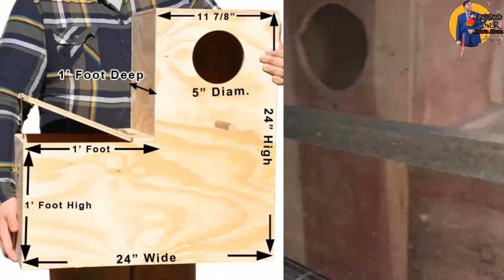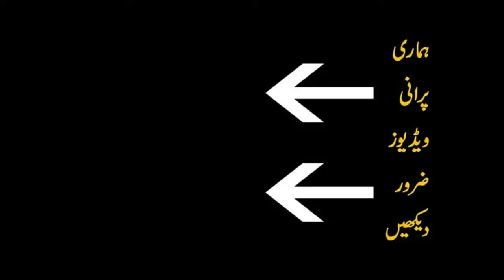Congo African Grey Parrot Full Information||Breeding Tips and Tricks||Diet Plans||Hindi\Urdu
Congo African Grey Parrot Full Information||Breeding Tips and Tricks||Diet Plans||Hindi\Urdu||Rana jibran||big birds lovers

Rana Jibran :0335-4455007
Breeding your parrots. For an easy understanding and to create a clear sketch of African Grey Parrot Breeding in your mind, let’s divide the procedure into some important steps. Here are those 7 steps or phases.
1. Selection of Parrots for Breeding Stock
2. Selection and Differentiation of Male & Female Parrots
3. Selection of a Good Pair
4. Setting up a Good Environment and Cage
5. Brooding/Incubation
6. Hatching of Chicks
7. Pulling Chick & Hand-Feeding
1. Selection of Parrots for Breeding Stock:
Selection of healthy, fertile and active parrots is very important. Diseased may transmit diseases to the coming flock and infertile parrots may waste your time. Buying and importing healthy and fertile pairs is first and important step for breeding. A clinical examination of parrots buy a veterinarian and aviculturist is also good.
2. Selection and Differentiation of Male & Female Parrots
The best and reliable way for sex determination is DNA Sexing and Sergical Sexing. Some good observer and expert parrot breeder have developed a good sense of sex determination buy looking at the feathers and overall view of the parrot.
Usually we consider that the male birds are always brighter, darker in color and more beautiful than female birds.
Another way to determine sex is observing under-tail coverts. The under tail coverts are directly under the tail feathers and consist of about eight feathers. Feathers of the hens will be edged in grey, while males will be solid red. Males will occasionally have a “hairline” of white on the edge. Observe your birds from about five to ten feet away, while on a perch or hanging upside down from the cage top, and flapping their wings. With this action you are able to distinguish three bands of grey on the underside of the wing. The top band is the feathers making up the ventral antebrachial coverts. The band directly below is the feathers of the minor ventral wing coverts. The last band consists of the primary remiges. In a hen these bands respectively “appear” grey, white and dark grey. The male “appears” grey, grey and dark grey.
 3. Selection of a Good Pair:
The very important step for breeding parrots is the selection of a pair that can reproduce and lay fertile healthy eggs. The better the selected breeding pair the better will be the progeny. But this selection is not under your control partially. The hen (Female African Grey Parrot) is very choosy for the selection of male and prefer to choose the male with biggest crop, so that male parrot can feed the chicks.
To let the hen choose a best male for her, 5-6 pairs you can shift all of your pairs to a new cage. After observing for few day you will be able to see the bonding of different couple and then you can separate the loving pairs.

4. Setting up a Good Environment and Cage:
After selection of a good breeding pair, you need to choose a cage, a nice environment and a nest in the cage. You have to make thing look like natural forests where African grey parrots breed.
The ideal dimensions of a cage for breeding are 2 feet width, 3 feet high & 6 feet deep.
Now you have to put a nest in the cage. L shaped nests are used. Because in natural environment hens make L shape nest with a hole at the top to enter and leave nest.  The size of nest should be 2 feet high and two feet deep at the base. Also put some peat, wood chips, small pieces of coconut fibers, foam, dry grass or hay to the bottom of the nest.
Put your cage at a place where nobody disturb the bird and they feel safe.
After few day the pair will start making love and they will mate often. The male mount over the female and copulate. Greys act as owls, coupling this usually takes place between midnight and four o’clock in the morning. They mate for almost 20 minute and it is very rare that they mate during the day. Their feed intake increases during this period.
After one month since the first mating hen lay 4-5 eggs with a gap of 2-3 days between each egg and spent her most of the time in the cage.
5- Brooding/Incubation in African Grey Parrots
After laying 4-5 eggs, the brooding time starts and incubation period is almost 28-30 days from the day female laid the last egg.
Incubation period of African Grey Parrots is 28-30 days and clutch size is 4-5 eggs.
Female only leaves the nest in the morning or late at night to get a drink and to defecate.
6- Hatching:
After 28-30 days eggs hatch and the young cute featherless babies comes out of the shell. The mother and father spent larger amount of food during this period because they have to feed the young ones too.